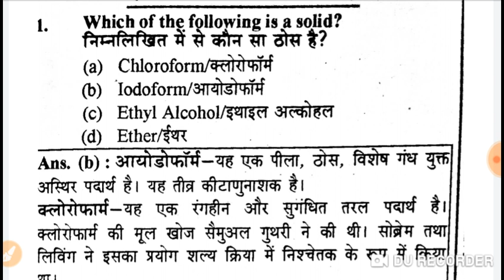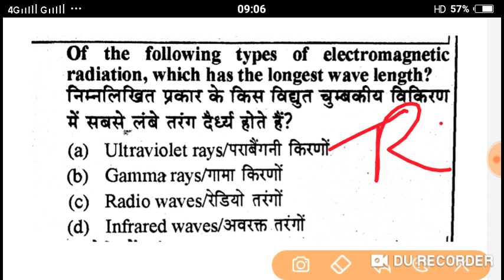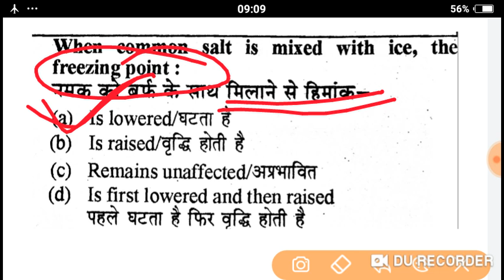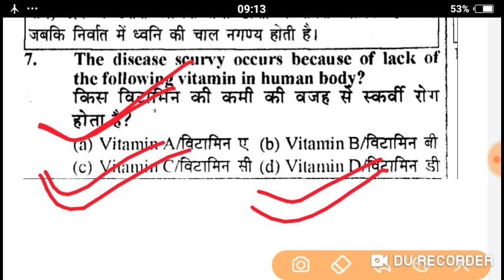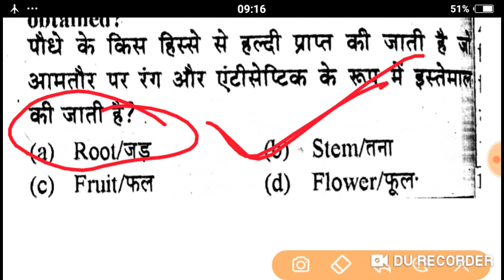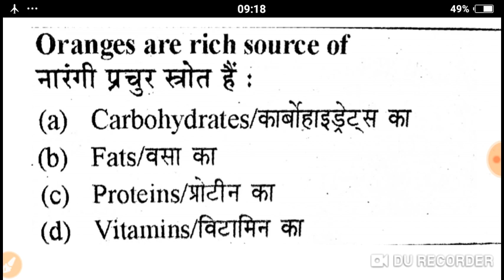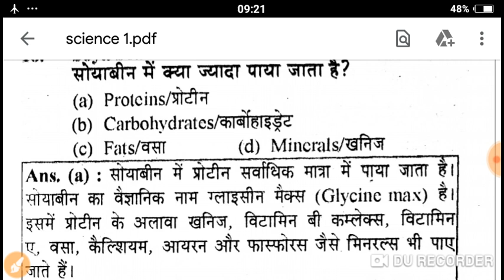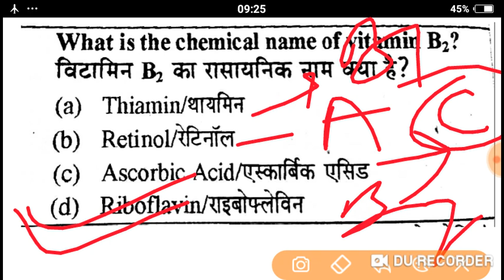Science practice set/ upsssc science practice set /up police, si science practice set /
इस वीडियो में मै प्रदीप शुक्ल आप सभी मित्रों के लिए विज्ञान के सीरीज के साथ उपस्थित हू जो कि किसी भी परीक्षा के लिए महत्वपूर्ण है